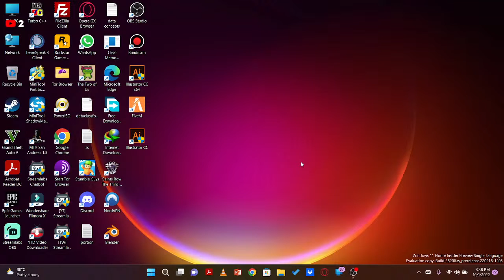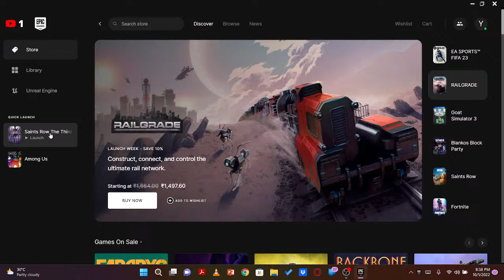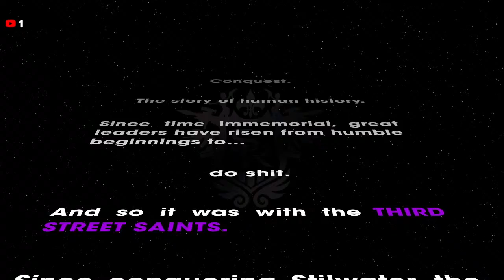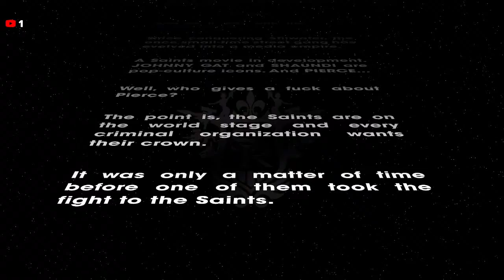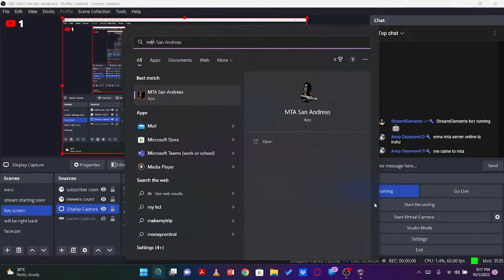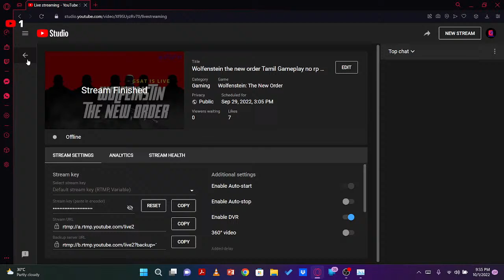Saint Row The Third: Remastered The StoryMode Gameplay